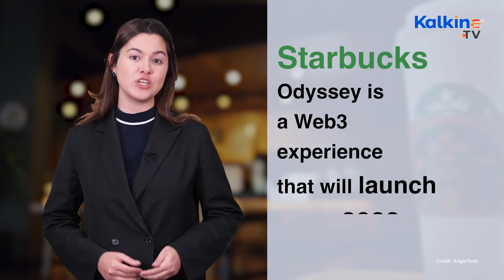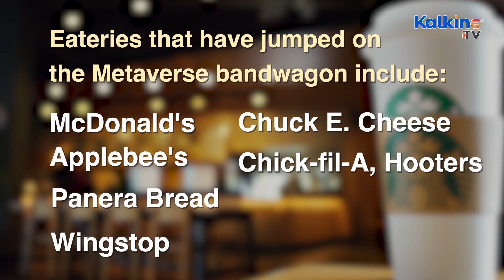How will food taste in metaverse?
A recent study on technological integrations in the restaurant business was conducted by Paytronix and PYMNTS with nearly 2,500 consumers. The study discovered that 34% of Millennials have engaged in virtual world activity, and 20% were familiar with the Metaverse.